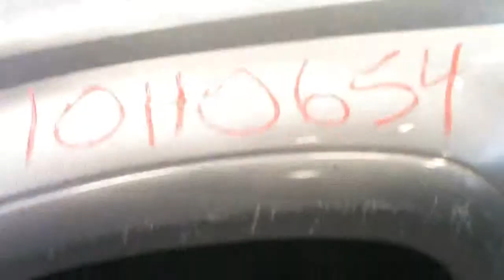10H0654 2001 TOYOTA RAV4 2.0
10H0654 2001 TOYOTA RAV4 2.0